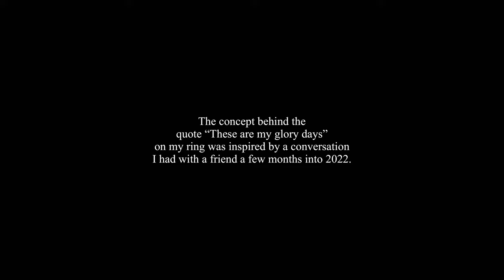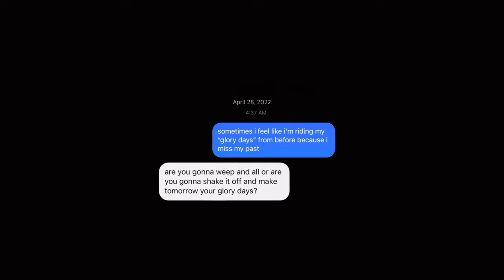Goodbye 2022: The Rewind | Haute Headed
note: please watch in 1080p for the best viewing experience ♡

The 2022 Rewind is a love letter to 2022 and, coincidentally, the age of 22. Saint Swift said 22 is all about feeling "happy, free, confused and lonely at the same time". Equally "miserable and magical", The Rewind celebrates every moment this year that was both heartbreaking and breathtaking. Which, in a year full of new chapters, you can imagine I experienced in abundance. So, without further adieu, I present to this year's Rewind.